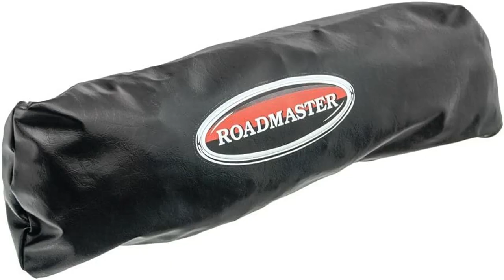Bon produit - Roadmaster 055-3 Housse de barre de remorquage en vinyle noir robuste de qualité mari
Bon produit -  Roadmaster 055-3 Housse de barre de remorquage en vinyle noir robuste de qualité marine

32175, housse pour tous les Sterlings, Falcons, Blackhawk Towbars
Affichant fièrement leurs logos respectifs, ces housses de lavage de voiture aideront à garder votre barre de remorquage exempte de saleté et de crasse de la route, garantissant un fonctionnement fluide et facile de la barre de remorquage.
Dimensions de l'emballage : 26,67 L X 4,826 H X 13,97 W (Centimètres)
Type de produit : accessoire automatique.
COUVERCLE DE BARRE DE REMORQUAGE RoadMaster Active Suspension
Meilleurs avis des États-Unis
Parfait mais $$$
Belle housse de type OEM qui est suffisamment réglable pour permettre le stockage des câbles, etc. pourrait être quelques dollars moins cher, mais j'espère qu'il s'agit d'un achat unique. Le temps nous le dira…